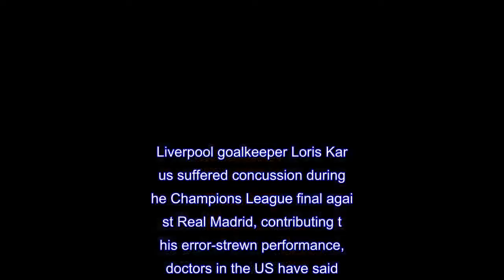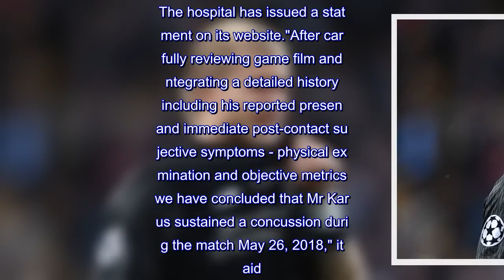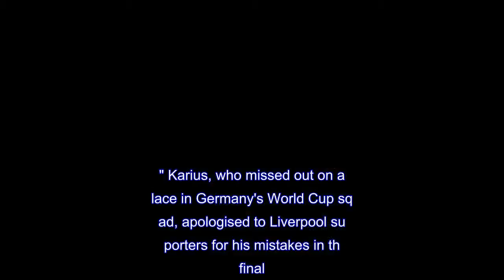Liverpool keeper Karius suffered concussion during Champions League final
Liverpool goalkeeper Loris Karius suffered concussion during the Champions League final against Real Madrid, contributing to his error-strewn performance, doctors in the US have said.Medics from Massachusetts General Hospital in Boston said the German keeper appeared to have "visual spatial dysfunction" which could "affect performance".The German keeper collided with Madrid defender Sergio Ramos during a corner early in the second half, and moments later was at fault for striker Karim Benzema's goal.The 24-year-old also erred over Madrid's third goal, failing to deal with Gareth Bale's long-range shot as the Spanish team ran out 3-1 winners.After the match in Kiev last month, Karius received abuse and death threats, saying the day after that he had not "really slept".Liverpool's medical staff were worried Karius may have suffered concussion and arranged a scan while he was on holiday in the US.The hospital has issued a statement on its website."After carefully reviewing game film and integrating a detailed history - including his reported present and immediate post-contact subjective symptoms - physical examination and objective metrics, we have concluded that Mr Karius sustained a concussion during the match May 26, 2018," it said."At the time of our evaluation, Mr Karius's principal residual symptoms and objective signs suggested that visual spatial dysfunction existed and likely occurred immediately following the event."Additional symptomatic and objectively noted areas of dysfunction also persisted."It could be possible that such deficits would affect performance."We also note that Mr Karius has reported significant and steady improvement since the concussive event, and we expect him to make a full recovery based on the results of the examination." Karius, who missed out on a place in Germany's World Cup squad, apologised to Liverpool supporters for his mistakes in the final."I know that I messed it up with the two mistakes and let you all down," he said."As I said I'd just like to turn back the time but that's not possible."It's even worse as we all felt that we could have beaten Real Madrid and we were in the game for a long time.